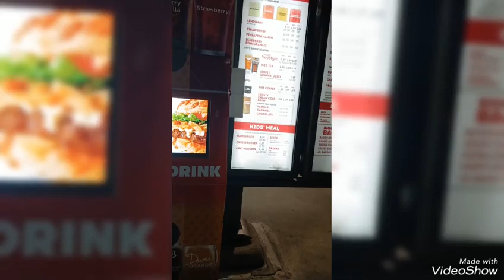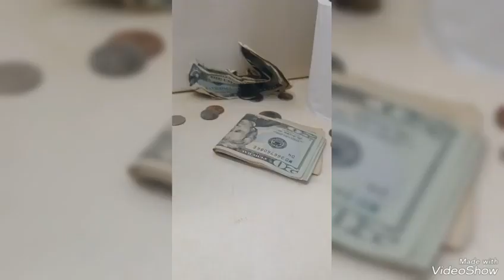May 17, 2024